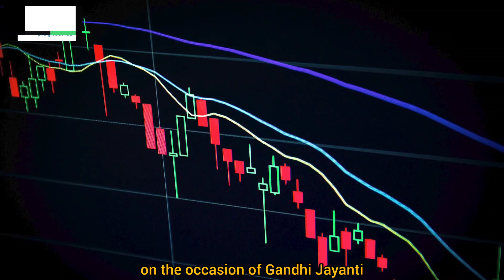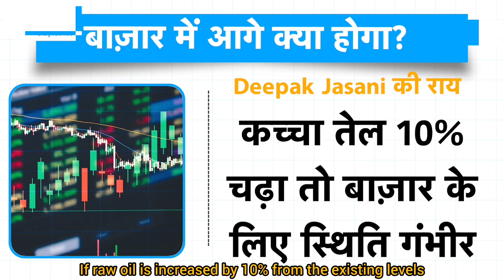Israel-Palestine War Impact on Stock Markets | Stock market crash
Israel-Palestine war has intensified, entering a new phase as Iran opens a direct front by launching 181 missiles against Israel. After the devastating attacks in Gaza, the conflict has now extended towards Lebanon. The growing tension in the region is not only escalating the humanitarian crisis but also causing panic in global stock markets. Even the American markets have felt the tremors of the war, leading to market volatility. Watch this video to get a complete analysis of how the war is influencing global markets and economic stability.

1. Israel-Palestine war stock market impact

2. Global stock market crash due to war

3. Iran-Israel war effects on economy

4. American markets war impact

5. Stock market reaction to war

6. Israel Lebanon conflict stock analysis

7. Stock market volatility due to war

8. Iran missiles stock market crash

9. Share market war impact

10. Stock market news war updates